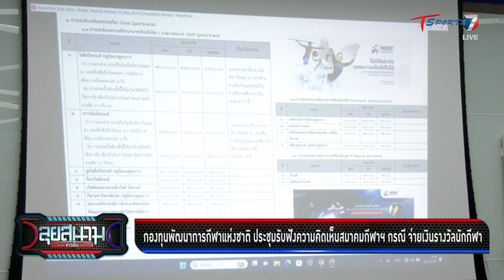กองทุนฯ รับฟังความคิดเห็นสมาคมกีฬาฯ กรณี จ่ายเงินนักกีฬา | ลุยสนามข่าวเย็น | 29 พ.ค. 67 | T Sports 7